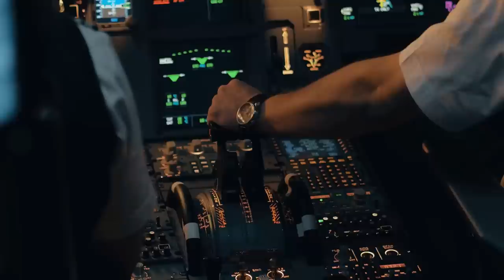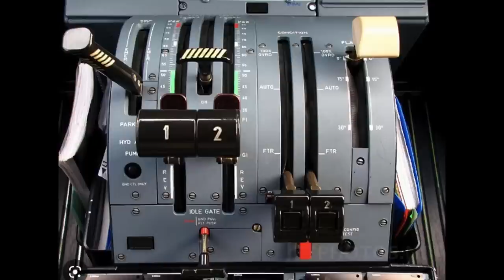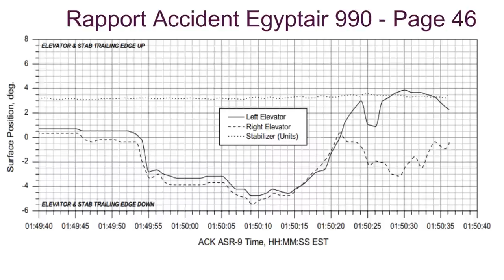Le Crash du Cargo Amazon (Atlas Air 3591)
Vous avez dit erreur de manettes ? Retour sur un accident du Cargo d’Amazon (Atlas Air vol 3591) à Houston, Texas en 2019.

Ce Boeing 767 était en approche quand le copilote appuya sur le bouton de remise de gaz en tentant de sortir les spoilers…